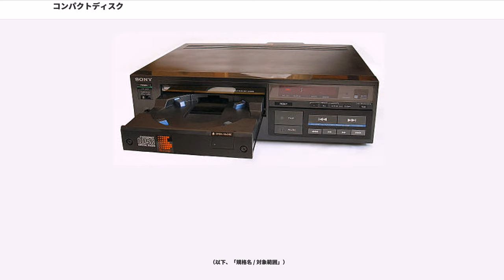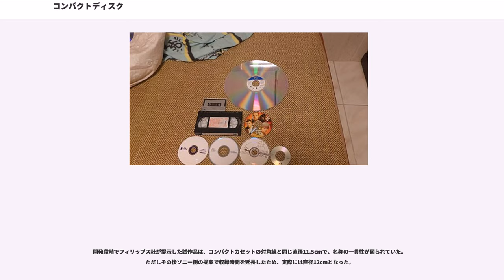コンパクトディスク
コンパクトディスク（、CD（シーディー））とはデジタル情報を記録するためのメディアである。光ディスク規格の一つでレコードに代わり音楽を記録するため、ソニーとフィリップスが共同開発した。現在ではコンピュータ用のデータなど、派生規格の普及により音楽以外のデジタル情報収録（画像や動画など）にも用いられる。音楽CDについてはCD-DAも参照。
コンパクトディスクの外見は直径12cmまたは8cm、厚さ1.2mmの円盤状でプラスチックで作られている。プラスチックの材質は一般的なものはポリカーボネートで、ほかにAPO（非晶質ポリオレフィン）やガラスを使用したものもある。

読み取りには780nmの赤外線レーザーが用いられ、照射したレーザー光の反射を読み取る。レーザー光を反射させるためコンパクトディスクは、鏡のような役割を持ち、レーザー光を反射する厚さ約80nmのアルミニウム蒸着膜と厚さ約10μmの保護層、レーベルなどの印字膜の複数の層を重ねた構造になっている。

ディスクには細かいくぼみが彫られており、このパターンによってデジタル情報を表現している。このくぼみ（読み取り面から見れば出っ張りになる）をピットといい、ピットのない部分をランドという。ランドの部分に当ったレーザー光は反射してそのまま戻ってくるが、ピットがある部分に当ったレーザー光はランドからの反射波と1/2波長の位相差をもつため干渉して打ち消しあい暗くなる。

この明暗によりデジタル信号を読み取り、これをアナログ信号に戻して音声として出力する。ピットの幅は0.5μmで長さは0.83μmから0.3μm単位で3.56μmまで9種類、ピットから次のピットまでの距離も同じ9種類である。またピットの列をトラックというが、このトラックは1.6μm間隔で、内側から外側に向かって渦巻状に並んでいる。

CDの虹色のような光沢は、この規則正しく並んだトラックで回折した光が、干渉することによる構造色である。

データをピット列として記録するにはEFM () という変調方式が用いられる。また誤り訂正は () による。短いバーストエラーからの誤り訂正を行う符号として「リード・ソロモン符号」を提案したのは、フィリップスのCD開発チーム責任者である。

コンピュータのデータ保管等、1bitの誤りも許されない用途には追加の誤り検出、訂正が行われている。
音楽用途の場合、規格上デジタルのPCM形式で最大79分58秒、99トラックの音楽が記録でき、また1トラック中には99インデックス（位置決め標識）を設けることができる（2000年頃までのプレーヤーは、インデックスサーチできるものが多数存在した）。

現在でも、インデックスが記録されているディスクは多数存在する（特にクラシック）がサーチが出来るCDプレーヤーが殆ど無くなってしまったので、インデックスが記録されたディスクを持っているユーザーは、不便を感じているようである。

記録層にアルミニウムのかわりに金を使用したものもあり、「ゴールドディスク」と呼ばれる。

近年は、インターネットによる音楽配信やストリーミング配信が増えてきている事もあり、次世代オーディオメディアへの置き換えは進んでいない。SACDやDVDオーディオが登場したが、音楽供給媒体としては依然としてCDが主流である。

上から印刷層、保護層、反射・記録層、樹脂層で記録層の部分は印刷面から10μm (0.01mm)、樹脂層から約1.2mmの所にある。そのため、印刷面からの衝撃に弱く鉛筆やボールペン等、フェルト以外の油性マーカーで記入を行うと記録層にダメージが加わり音飛びなどの症状が出ることもある。最悪の場合読み込めなくなる可能性も考えられる。印刷層側に深い傷が入ったり湿度の高い場所に放置すると、記録層をのぞき反射層までがはがれることがある。ちなみにDVDの記録層は印刷面からも樹脂層からも0.6mm、Blu-ray Discでは印刷面から1.1mm、樹脂層から0.1mmである。レーベルのデザインによるが、2012年現在では反射層と印刷層が穴の部分まで拡大されたものが主流となっている。

一般に販売されているCDのほとんどは円形だが、商用音楽CDなど記録済みCDの一部には円形でないCDが存在する（ドリームキャスト版『GUILTY GEAR X』特典CD等）。

レコードでは表をA面・裏をB面と呼んでいたが、CDには1面しかないのでポピュラー音楽のCDシングルなどの場合はレコードでのA面曲に相当するものを「タイトル曲」、B面曲に相...